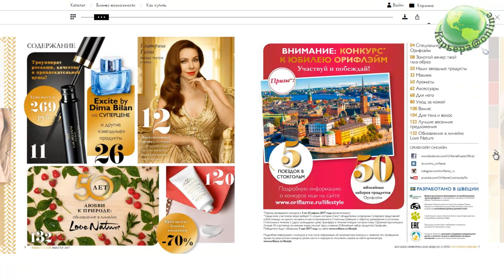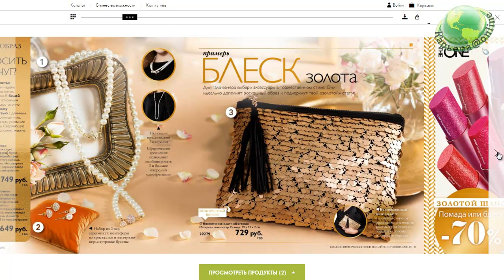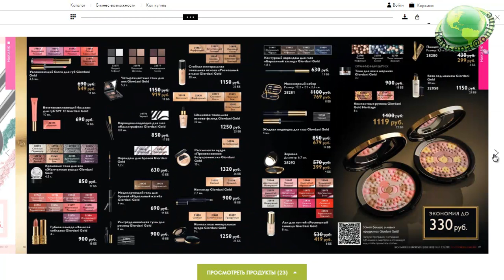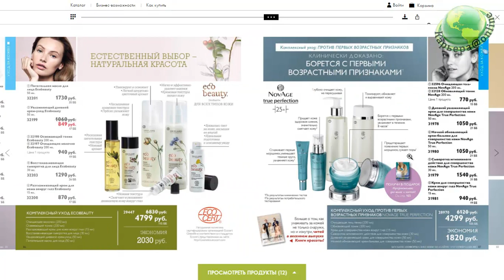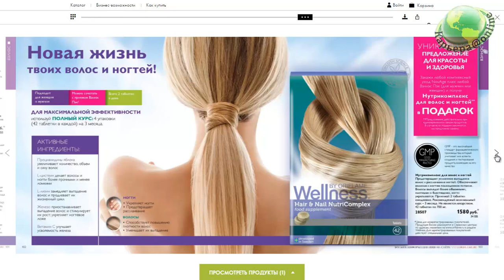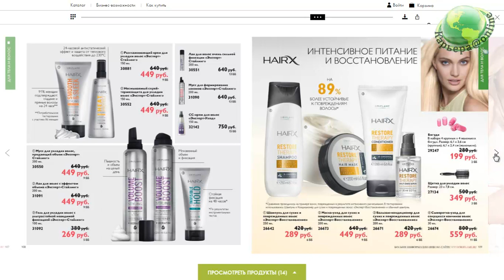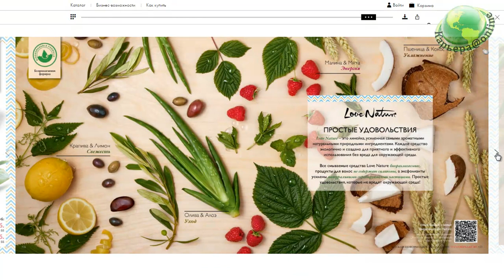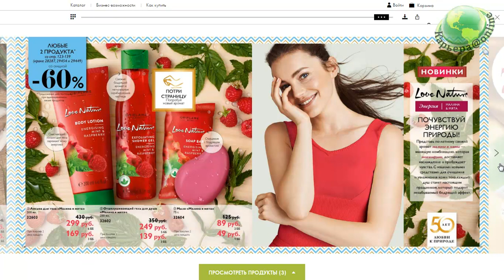Обзор каталога Oriflame №5-2017 с Лилией Донсковой